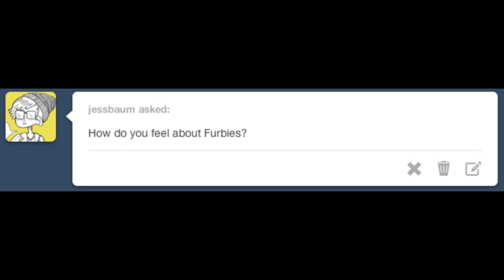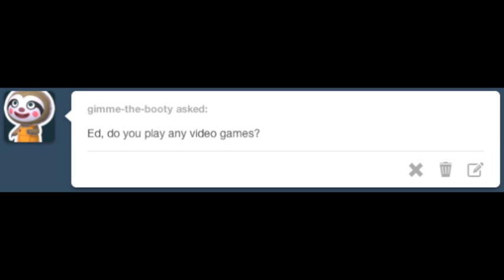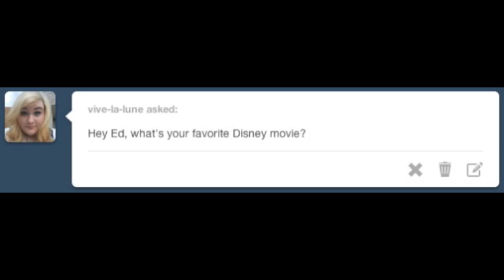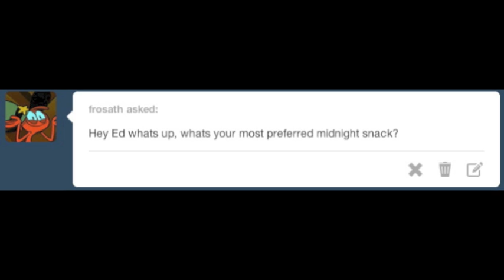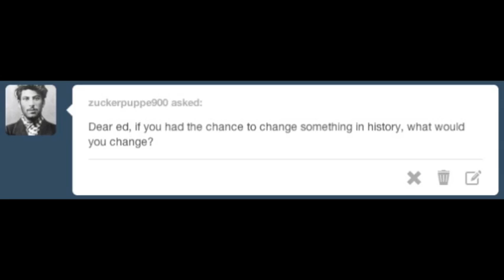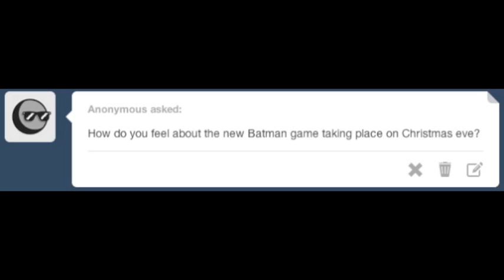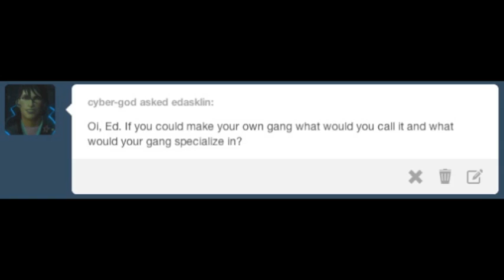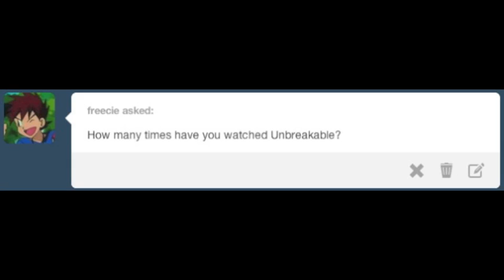edasklin: volume 2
1:05 - furby
4:01 - pinkman
6:43 - grandma
10:23 - ninjas
14:45 - aladdin
16:03 - hogwarts
23:57 - snack
27:18 - hunting
31:35 - dinosaurs
35:38 - batman
40:55 - moon
43:41 - grease
49:27 - unbreakable